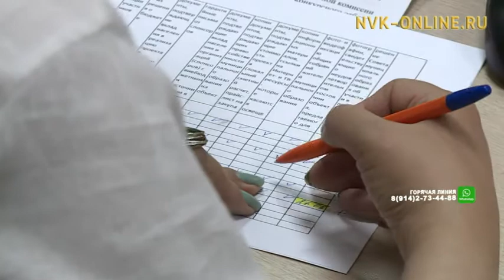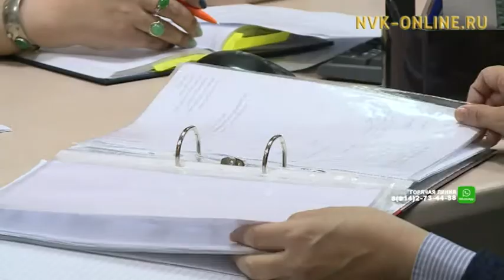Объявлен конкурс проектов развития общественной инфраструктуры, основанных на местных инициативах